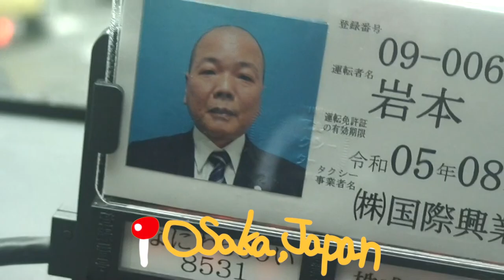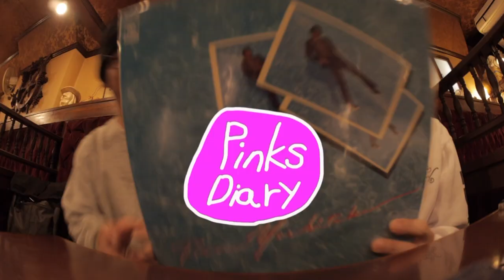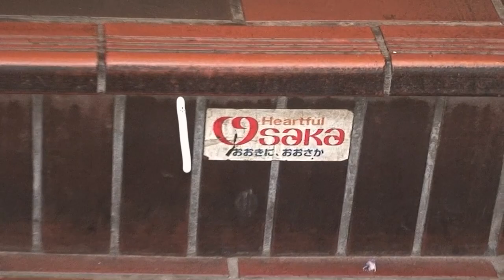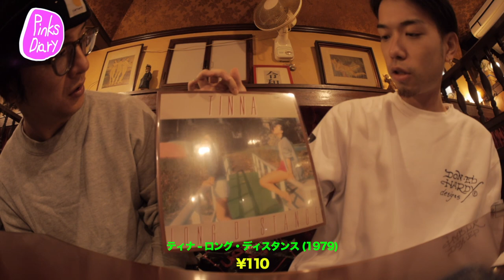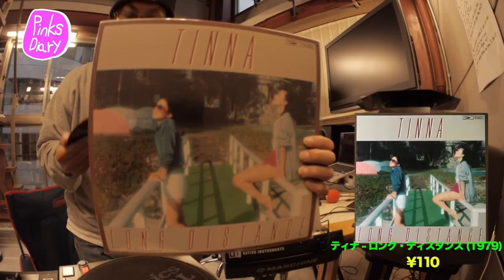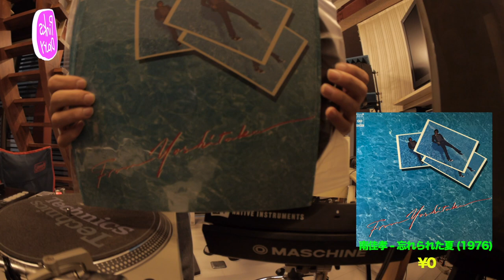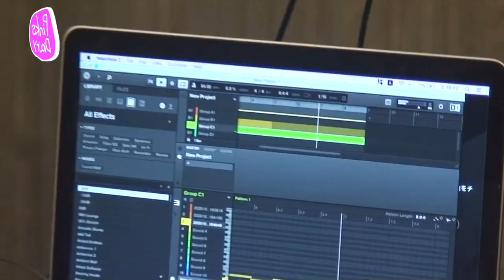PINKS DIARY 和モノCHALLENGE!! feat.EMKAY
pinksvinyl

一方的感謝..
杏里,荒井由実,南佳孝,加藤和彦,上田正樹,
郷ひろみ,ティナ,DJ K-FLASH(和イル道スタイル)

最大感謝..
J.Studio Osaka
Kohpowpow
パラソル伊藤
EMKAY
ムラカミ君
DJ GRADEE & TurtleNeckStore